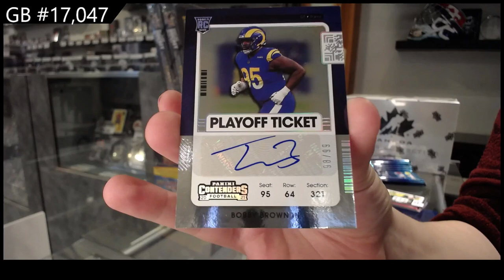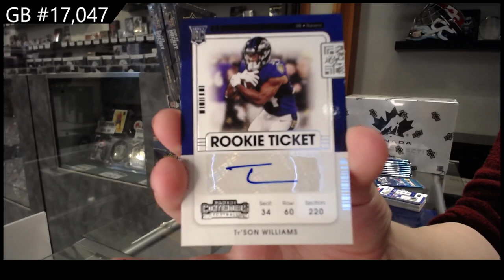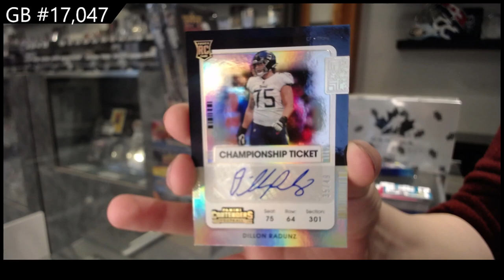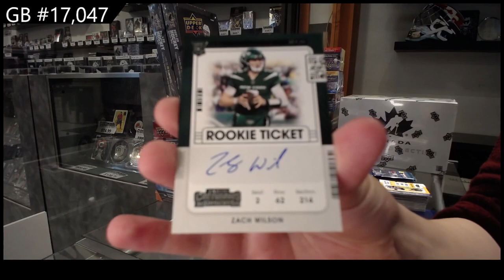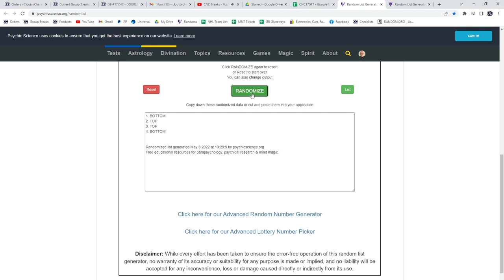2021 Panini Contenders Football Box Break - C&C GB #17,047